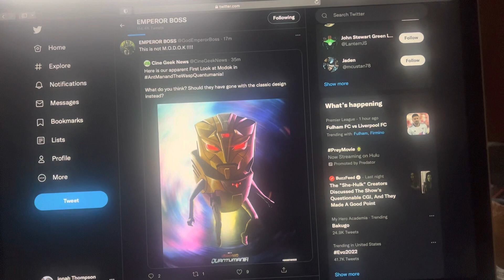Here is our apparent First Look at Modok in Ant Man and The Wasp Quantumania